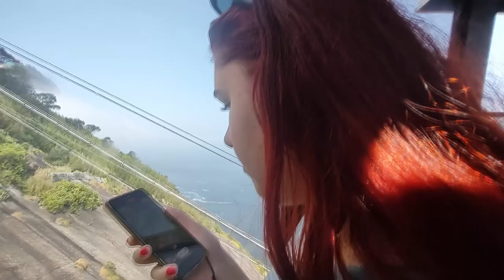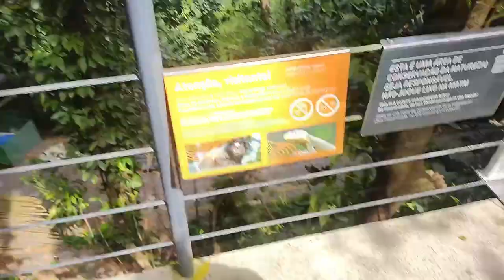TEM QUE TER CORAGEM PARA SUBIR NO BONDINHO PÃO DE AÇUCAR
SUBIMOS DE BONDINHO ATÉ O PÃO DE AÇUCAR E A VISTA É MARAVILHOSA